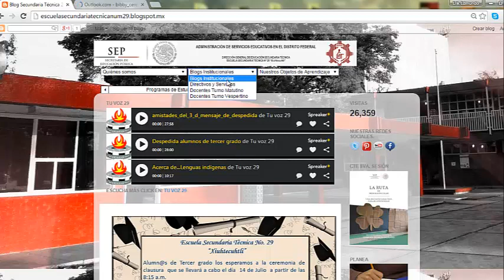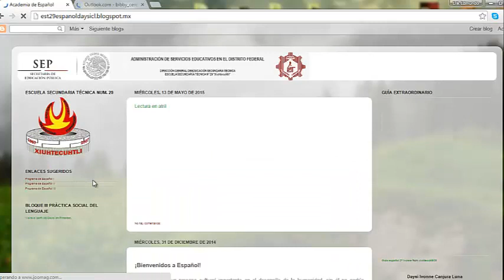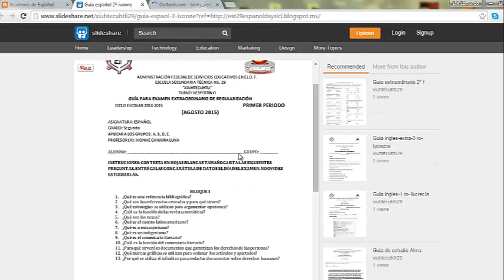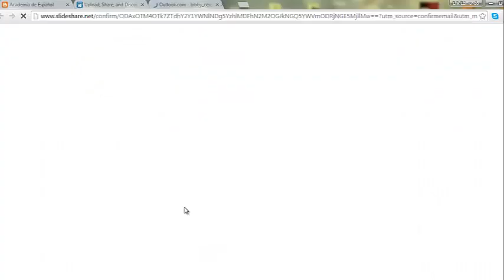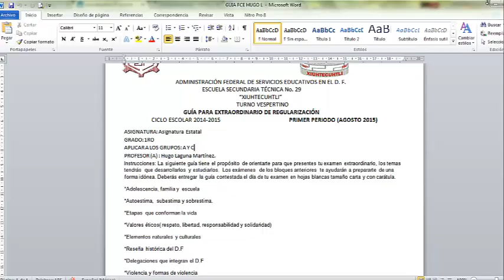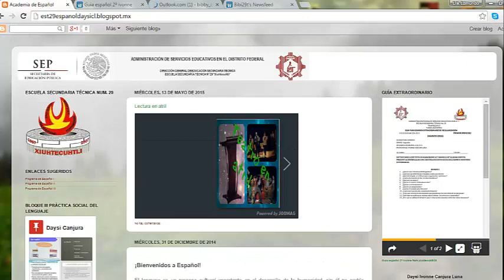¿Como bajar las guías de exámenes extraordinarios? (: EST 29